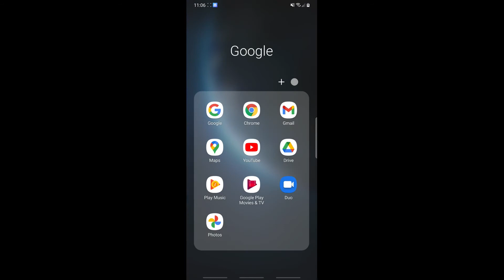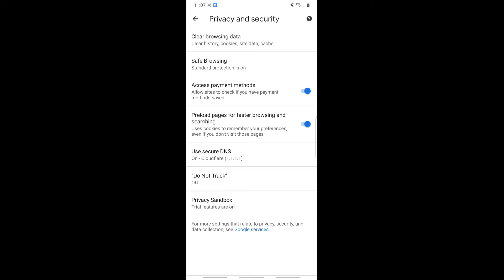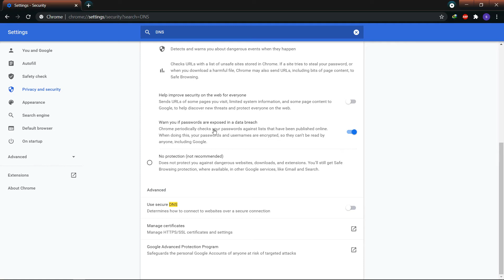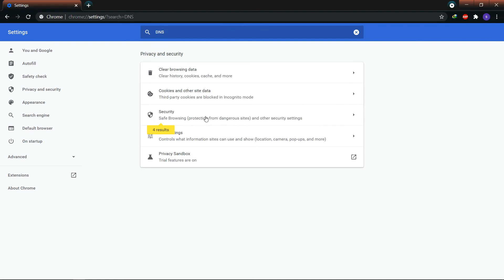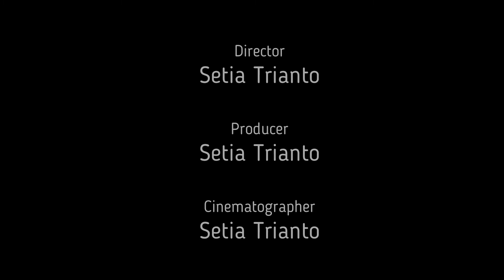🔴 Cara Setting DNS pada Android & PC untuk akses internet website‼️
Dapat dilakukan melalui browser Chrome android maupun laptop atau PC

GRATIS 2GB DATA kartu internet by.U sinyal Telkomsel [100% berhasil]:
Pesen SIM card-nya di sini dan dapetin tambahan kuota 2 GB! Klik di sini